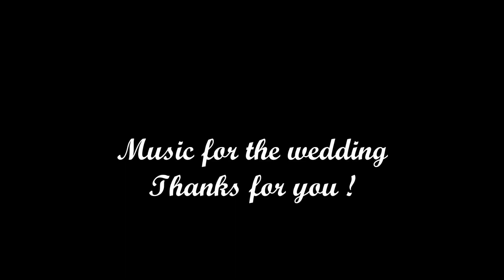Itsumo Nando Demo( Spirited Always with me )~Melody Yan Guzheng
Upcoming Show:
(1) KPFA (94:1 FM)   ~~SF Live Radio Show Aug 3th
9:00PM ~~11:00PM
Welcome you to Radio Station .
    (2)   Melody Yan Fusion Music Duo with Charles Aug 16th

(3)  China Camp State Park Festival  8/24/2019
Address: 100 China Camp Village Rd San Rafael, CA94901

Macy 's event : Nov 11 2019 San Francisco union square Macy 's store

Amazon 亚马逊

Spoity